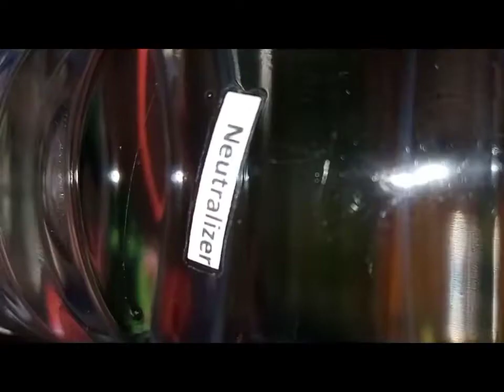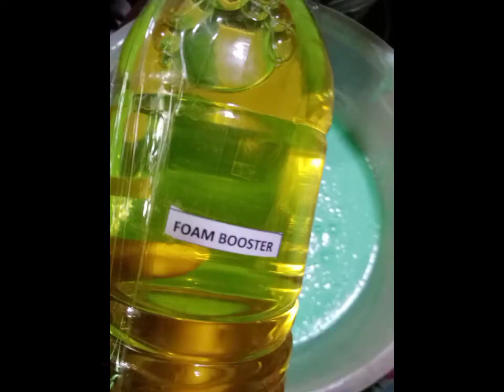How to dissolved SLES faster | diy Diswashing liquid | Angie Asia